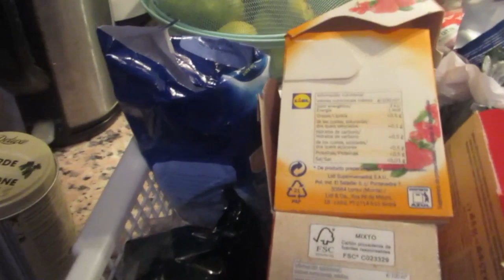Остановилась жизнь⏹ .Разбор шкафа. 👗Горы шмотья .👕ИСПАНИЯ Влог